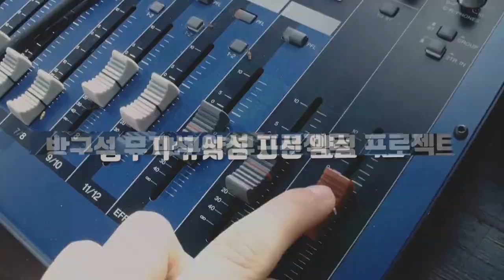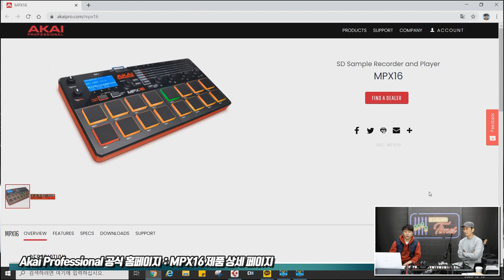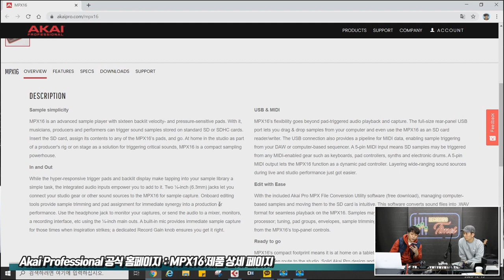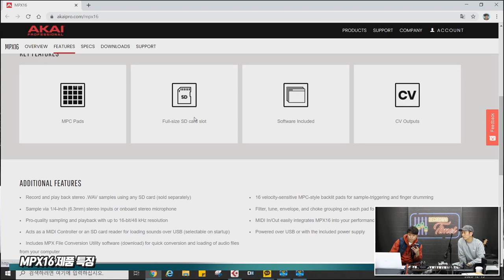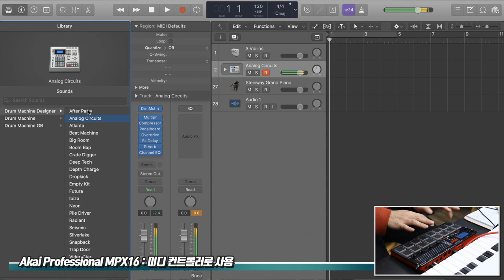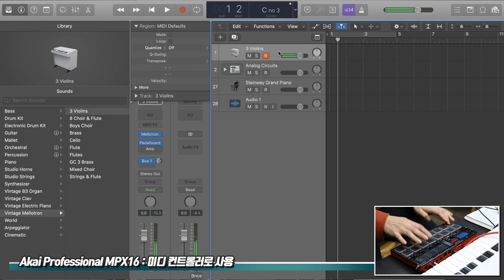[RecordingTimes 264회] Akai Professional MPX16